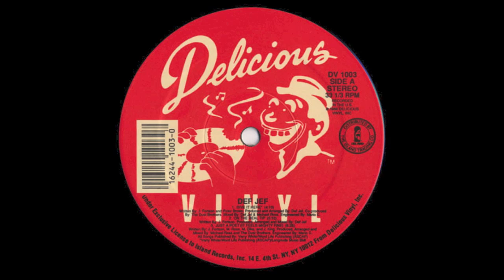Def Jef "On The Real Tip"